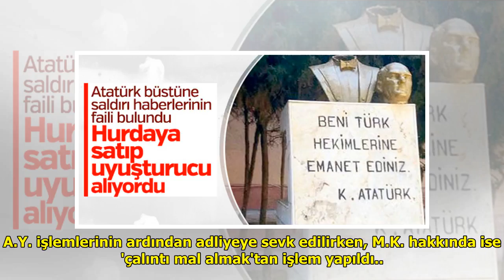Uyuşturucu alabilmek için Atatürk büstlerini çalıp sattı